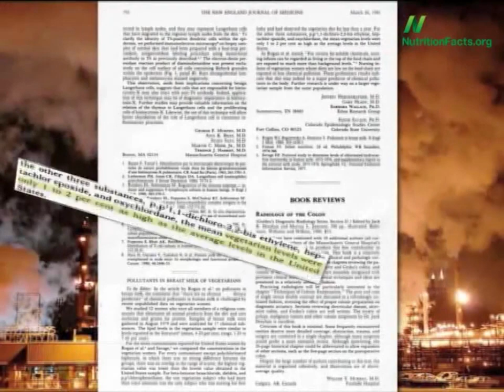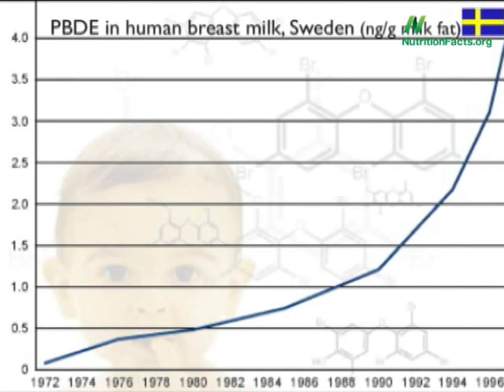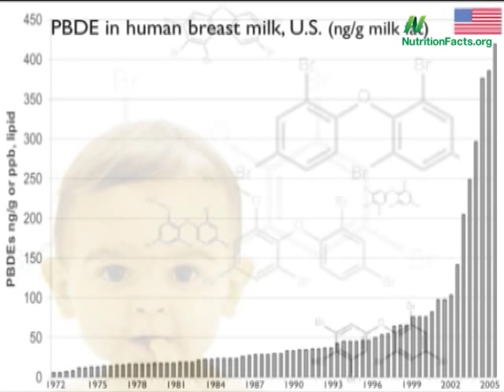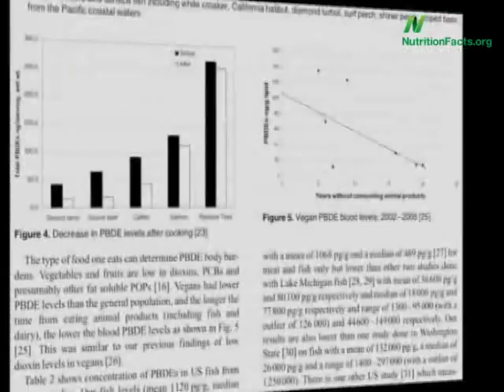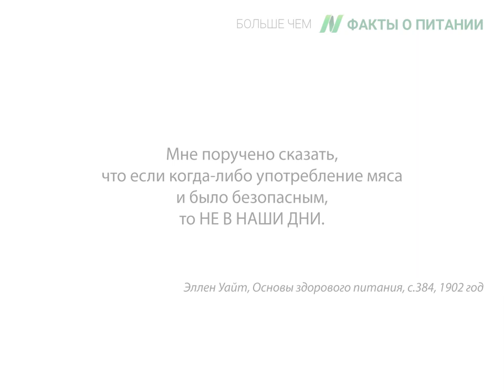0047.Загрязнение огнезащитными химикатами | Больше чем ФАКТЫ О ПИТАНИИ - Майкл Грегер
Способ детоксикации организма от содержащихся в пище промышленных загрязнителей.